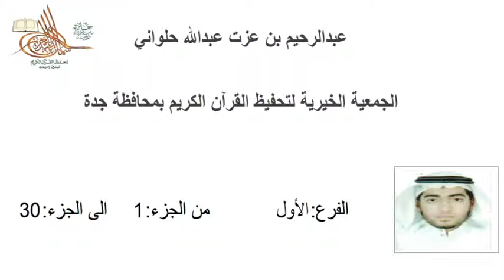عبدالرحيم بن عزت عبدالله حلواني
(الأمانة العامة لمسابقة القرآن الكريم )
المسابقة المحلية الخامسة عشر على جائزة صاحب السمو الملكي الأمير سلمان بن عبدالعزيز لحفظ القرآن الكريم للبنين والبنات لعام 1434ه